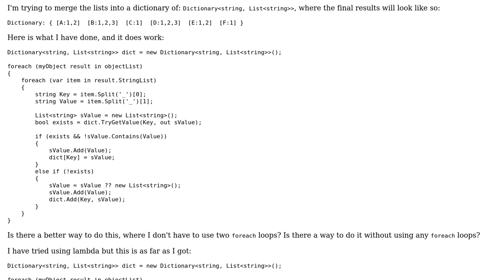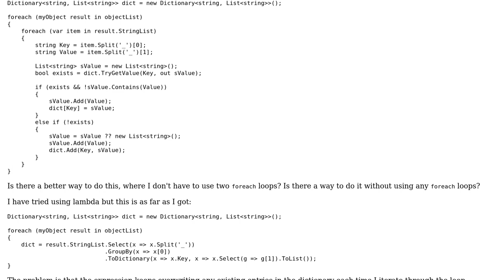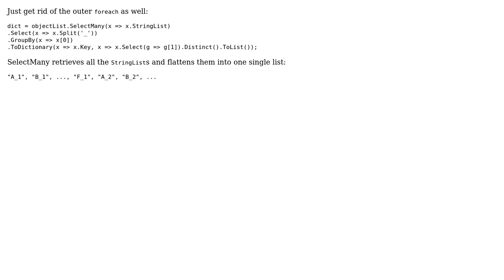Code Review: Creating a dictionary of strings and list of strings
With thanks & praise to God, and with thanks to the many people who have made this project possible! | Content (except music & images) licensed under CC BY-SA | Music | Images & others | With thanks to user user3042376 user Jamal user Heinzi and the Stack Exchange Network Trademarks are property of their respective owners. You are responsible for your own actions.